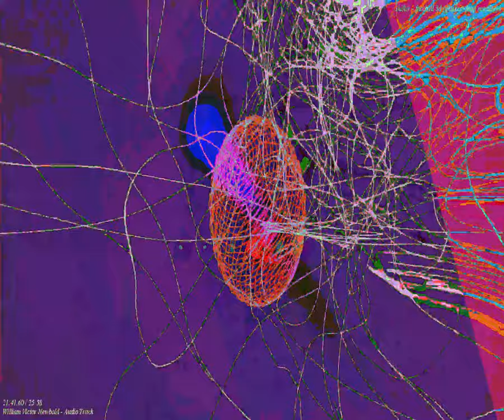[EPILEPSY WARNING] Movie 23 09 27 08h58m52s